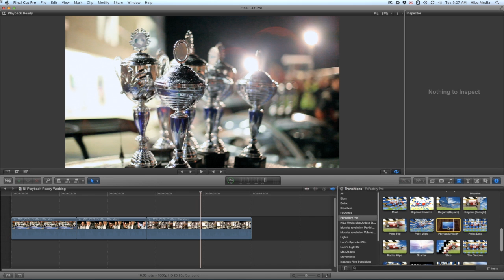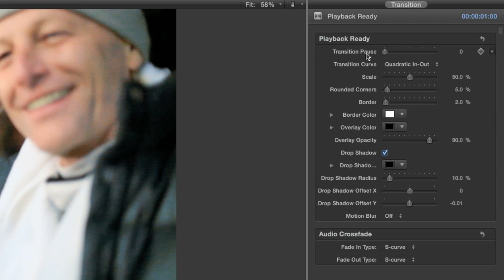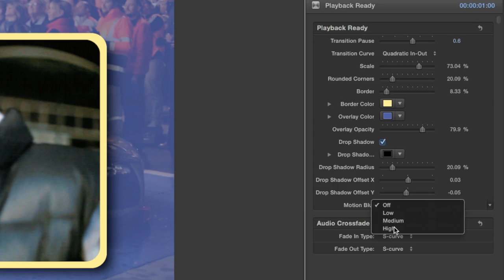Playback Ready for Final Cut Pro X, Motion and AE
Simulates the transition style used by Apple TV® devices when a newly acquired asset is ready for viewing. On the default settings, the incoming clip is scaled down and faded in while the outgoing clip is darkened and kept in the background. The transition ends by scaling the incoming clip up to full frame size, covering the outgoing clip and filling the entire frame.